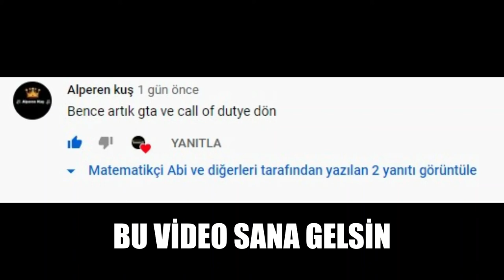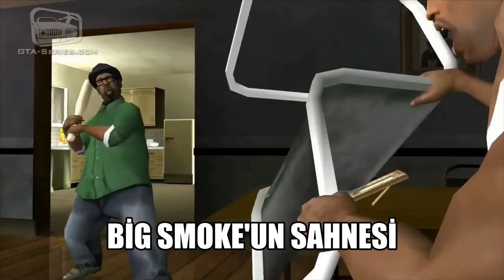CJ'in Annesinin Hayaleti | Grand Theft Auto San Andreas Gizemleri 6.Bölüm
Bölümler :

00:00 Bu Video Sana Gelsin
00:03 Giriş
00:28 Hikaye
00:32 Big Smoke'un İlk Görevdeki Sahnesi
02:12 1.Yer CJ'in Evi
05:34 2.Yer Vinewood'daki Mezarlık
08:22 3.Yer El Castillo del Diablo
10:42 Kapanış